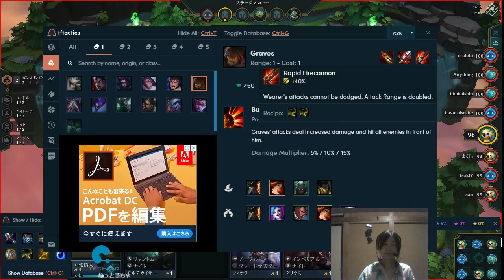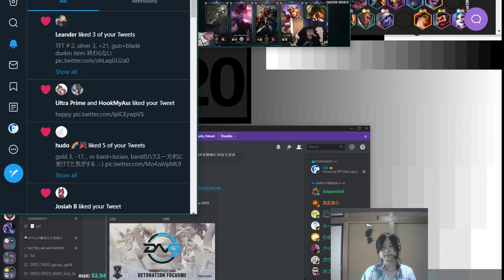TFT Orb | ulg Gold 3 Support LoL JP